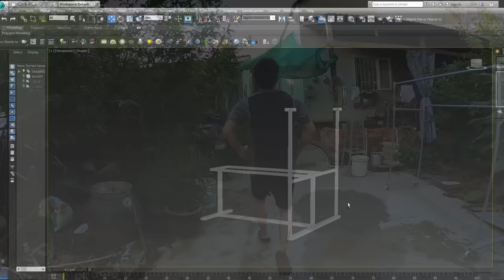Tony | 24h Chỉ Ăn & Tập 𝐆𝐘𝐌 💪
Xây phòng gym tại nhà, 1 ngày tập chỉ tập gym & ăn uống, các bạn sẽ được bổ sung nhiều kiến thức cần thiết về dinh dưỡng & kiến thức tập GYM khi xem video này, thấy CLIP hay thì ĐĂNG KÝ KÊNH & BẤM CHUÔNG THÔNG BÁO để ủng hộ team nhé, chân thành cảm ơn!